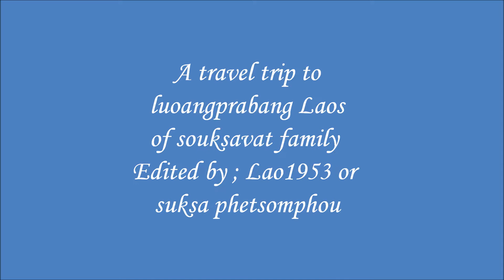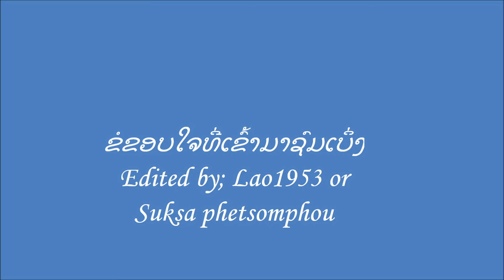A travel trip to Louangprabang of souksavat family V 1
A travel trip to louangprabang  Laos of souksavat familyV1ລາຍການລ່ອງເຮືອຊົມວິວຕາມລໍາແມ່ນໍ້າຂອງຟັງບັນເລງລະນາດສົດແລະລໍາວົງສາມາຄີເທິງເຮືອ-ຊົມວັນະຄະດີພື້ນບ້ານຂອງຫລວງພຮະບາງ